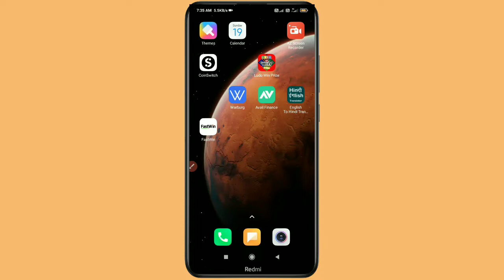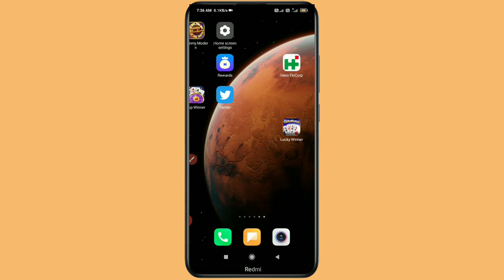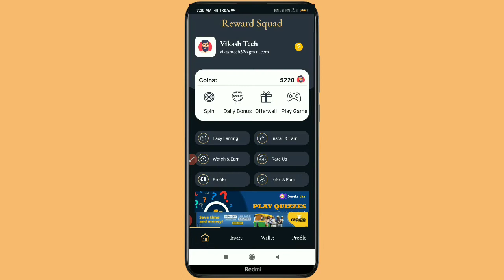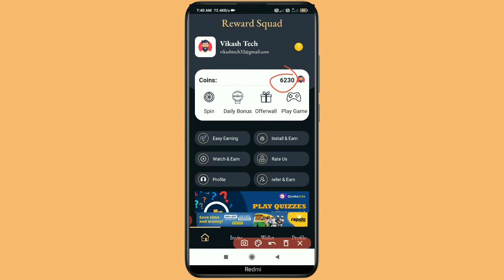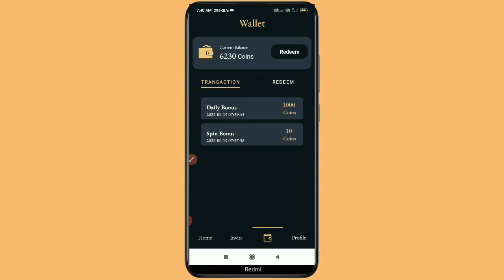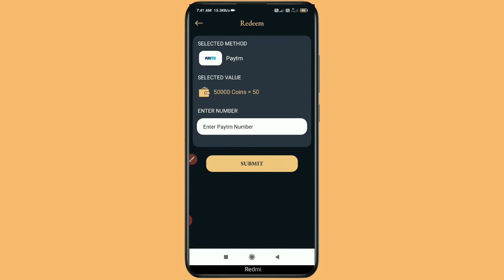Reward Squad App se paise kaise kamaye - Reward App payment proof